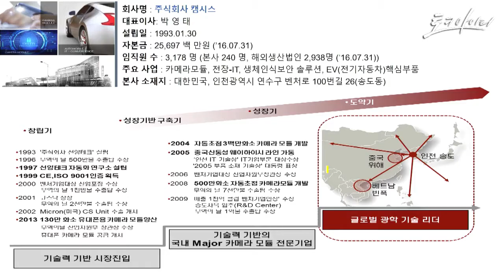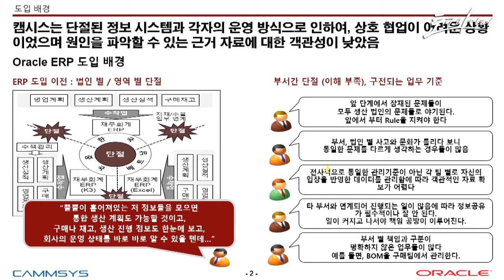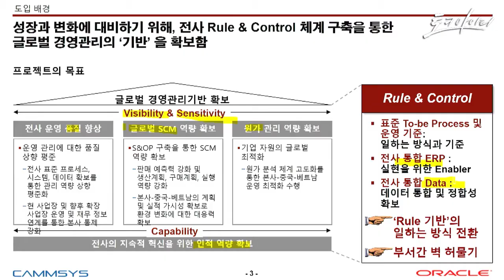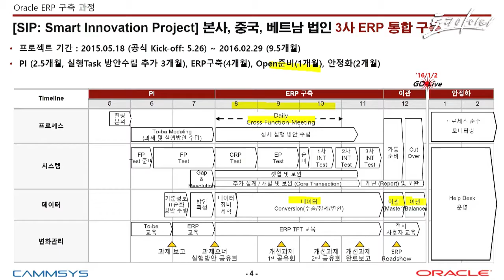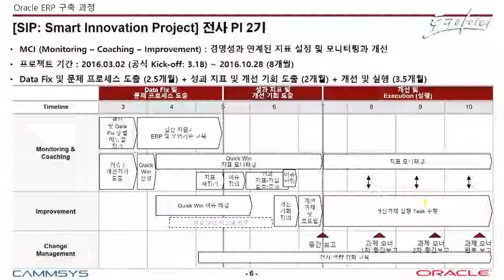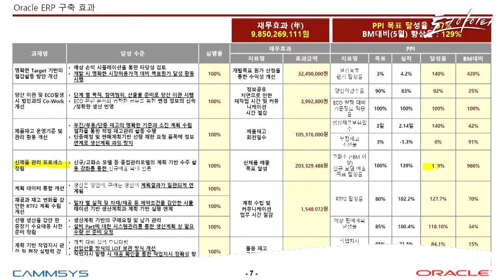ERP 도입배경 및 효과에 대한 고객과의 대담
본격적인 클라우드 시대가 열리고 있습니다.
그동안 관심만 보였던 많은 기업들이 클라우드를 도입하기 시작했으며, ERP 분야까지 그 도입이 확산되고 있습니다.
현재 오라클 ERP 고객사들과의 대담 세션을 통해 도입의 필요성을 직접 체험하십시오.
또한, 비즈니스 시나리오를 기반으로 한 케이스를 통해 클라우드 도입을 위한 최적의 전략과 방안을 찾으시기 바랍니다.
관심있는 분들의 많은 참여 부탁드립니다.